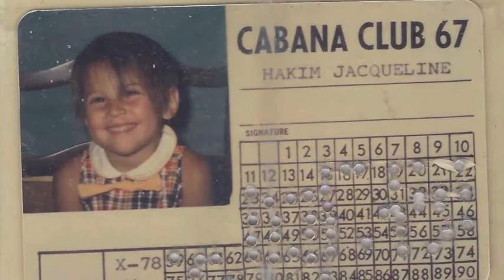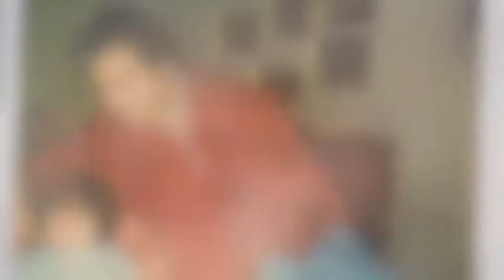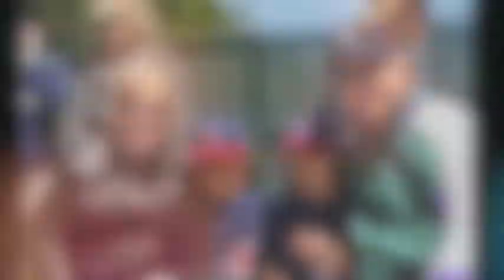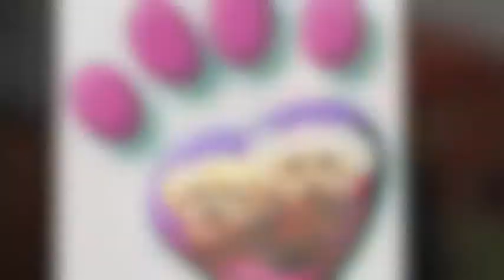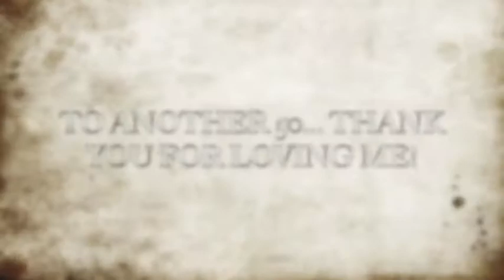CELEBRATING THE FIRST 50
Jackie Hakim 50th Birthday Celebration, Applause,